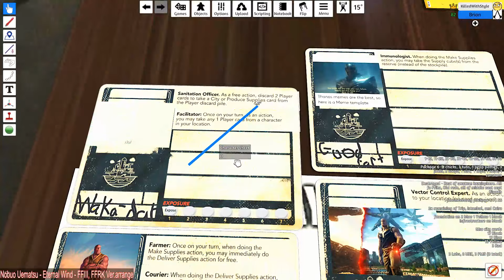Pandemic Legacy: Season 2 - Thanos Run - September 1st Fortnight - Tabletop Simulator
In pandemic legacy season 2, there is only one disease: the plague. We play a group of faded humans who try their best to find their leaders and have about a year to survive in order to to find a cure before we all die.

Every time we win a month we get money and go onto the next month, however we don't get paid for the second half of a month. I guess they just figured we didn't need to get paid for off time. That is when Thanos came and gave us an idea: let his infinity copies lose the first half of the month and win the second half of the month so we can have massive piles of cash. We all loved cash so we hired Thanos.

Watch as half the world suffers in Pandemic Legacy season 2.

If you wish to join in boardgame nights (I promise we play other things), join in